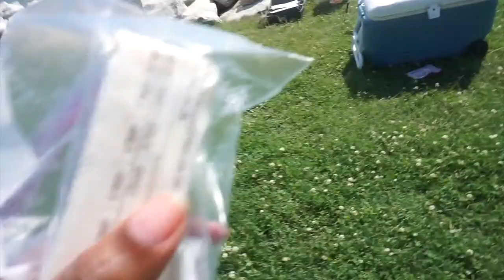WE WENT FISHING!! How many fish did we catch? | Piney Point Beach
Hey guys,
We went on a fishing trip, come see how many fish we caught and how much fun we had! Also, Robby put up a sun shade for Rayona ( a little tent ) because she is Queen. Let us know what other type of videos you want to see from us!

p.s. Today is Robby’s Birthday!